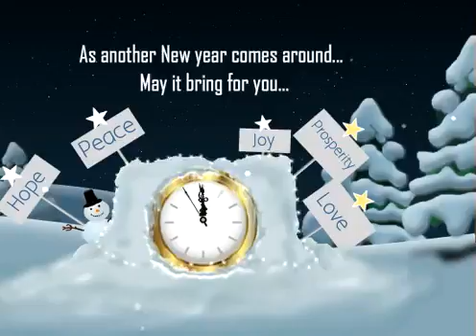Happy new year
New year starting